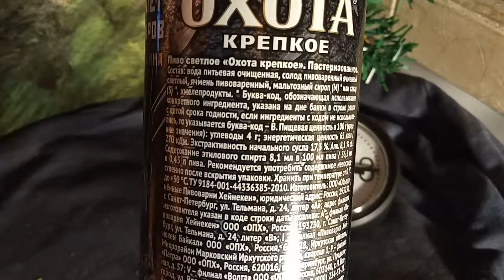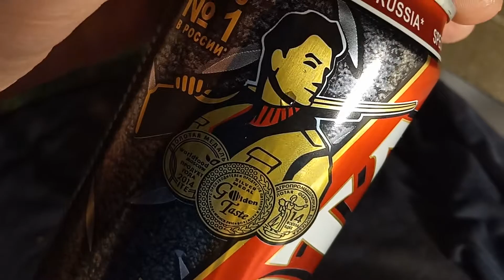Обжор - Пиво Охота Крепкое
На сегодняшнем "Обжоре" Пиво "Охота Крепкое" сначала оно было ничего, но потом как-же оно удивило.. не мог даже и представить что оно так будет.
А оценка для него.. ну сами увидите!